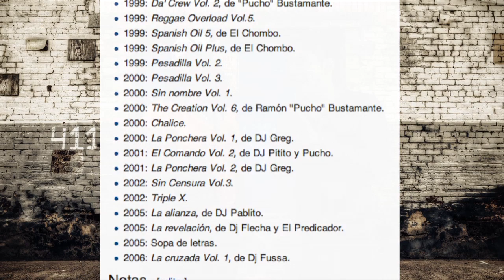EL REVENTON TV - DAFLOWER - Entrevista a Diblasio I Reventon TV